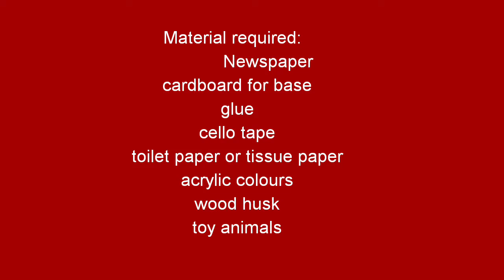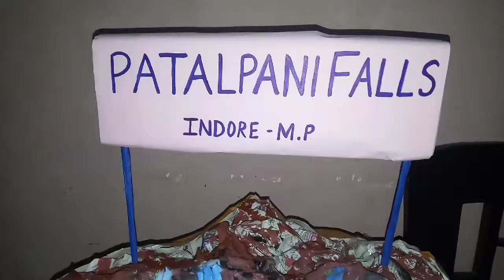Project of Waterfall || PATALPANI WATERFALL , INDORE, MADHYAPRADESH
Hi Friends

to get the notification of all upcoming videos and enjoy my videos whenever you are free 😊

Mere Laddu ka channel :
Sardarji kid youtuber

 In addition we are not a legal advisor or practitioner for any of the content in our videos. While making videos , we have taken care of all the safety precautions, still we are not
responsible for any harm or damage occured after watching or trying the content presented in our all videos.

Amarjeet Nagra